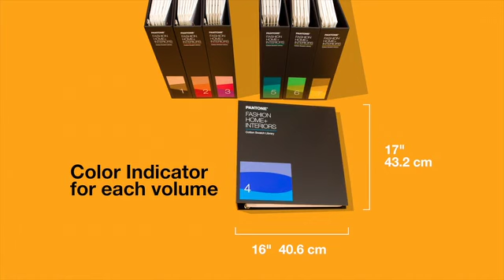PANTONE FASHION, HOME + INTERIORS COTTON SWATCH LIBRARY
+ more...